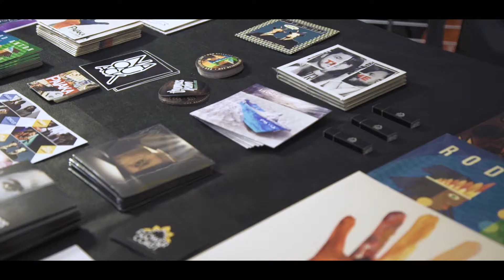MIMA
Retour sur MIMA#5 - le 9 novembre 2017 à Sémaphore et au pôle de création musicale imagO